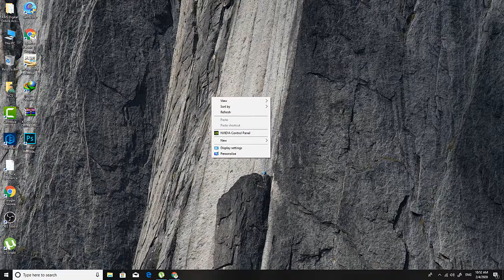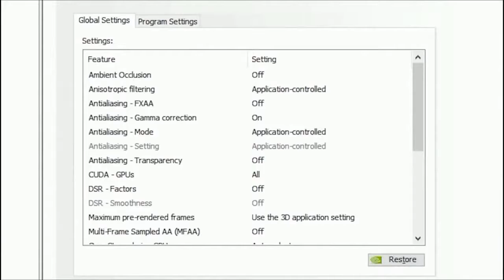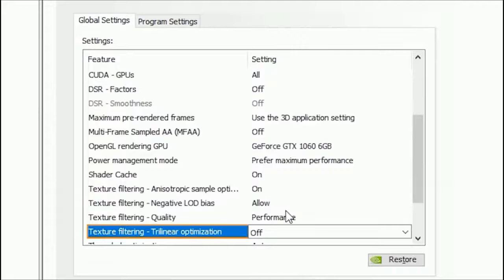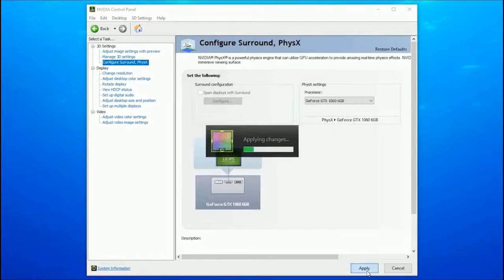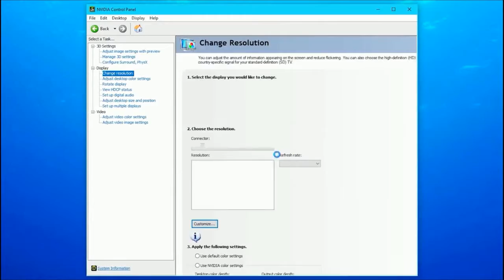How to Optimize Nvidia Control Panel for Gaming 2020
This video shows you, How to optimize nvidia control panel for gaming 2020.